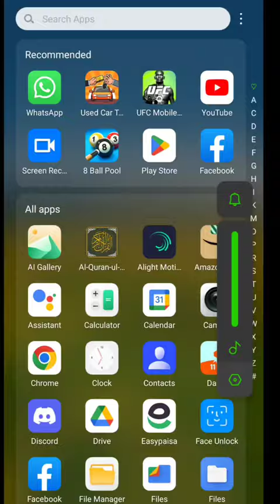used car tycoon level 1to 136 in 7 days